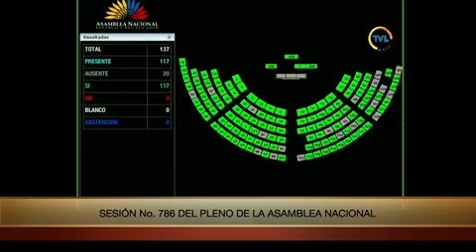Votación de la moción de asambleísta Patricio Cervantes - Sesión 786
14 de julio de 2022
Informe que recomienda la aprobación del Acuerdo entre el Gobierno de los Estados Unidos de América y el Gobierno de la República del Ecuador para el intercambio de información en materia tributaria, para su ratificación.